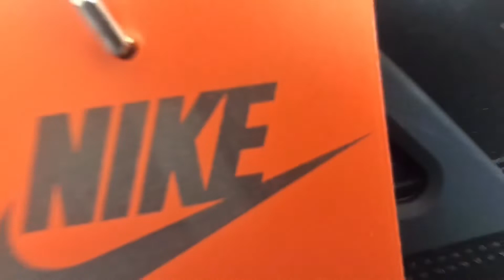I GOT THE LAST PAIR OF SIZE10’s JORDAN 4 BREDS (LIVE REACTION)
I woke up late for the release of the Jordan 4 BREDS see my live reaction and also hear my story of how I still managed to copped them . Sorry I haven’t been uploading lately but your boy is back and we will TAKE OVER , I hope you enjoy this video esssshhhhgeit it